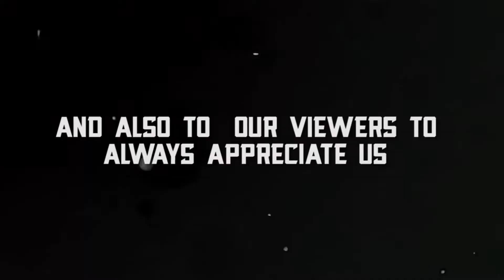Alhamdulillah || Sold Out || Qurbani Collection 2019 Sold || Thanks To Every One || PCM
💝🎊 الحمدللہ 🎊 💝

💯 Sold Out 💯

🏵🎊 All Bulls Sold Out 🎊🏵

💝 Thanks To Our Valued Customers 💝

💗 And Also To Our Viewers To Always Appreciate Us 💗

🥰 InshaAllah Next Year Will Come With More Verity 🥰

💞 Thanks To The Team & Management 💞

💝 Rohi Cattle Farm 💝
💕 Meat Masters 💕

💖 YOUR TRUST IS OUR PRIDE 💖

♦ Media Partner ♦

Pakistan Cow Mandi PCM

Follow On

Badal || Beauty Of Punjab Cattle Farm || Eid-Ul-Azha Qurbani || Collection 2018 || PCM

Malik Farm Dairy & Cattle || Full Qurbani Collection || Eid-Ul-Azha 2018 || PCM

Cholistani Raja || Rohi Cattle Farm || Eid-Ul-Azha || Qurbani Collection 2018 || PCM

Rohi Cattle Farm || Qurbani Collection || Eid-Ul-Azha 2018 || Full HD Video || PCM

Punjab Cattle Farm || Eid Ul Azha Qurbani || Collection 2018 || PCM